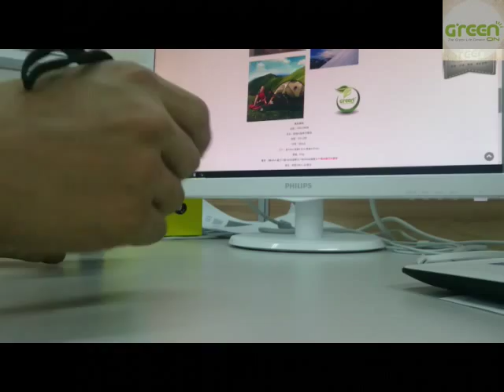GREENON【超強光變焦手電筒】可變焦伸縮燈頭 照射範圍超大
【GREENON 超強光變焦手電筒】
1.廣角升級 XM-L2，1198流明(lm)，照射範圍更廣
2.升級L2燈炮  比T6亮度提升20%，熱度降低10%
3.伸縮燈頭即可變焦
4.可倒立於平面上，以蠟燭模式使用
5.六角攻擊頭，可在緊急情況下，替代車窗擊破器，來擊破車窗逃生
6.超大照射範圍，實測效果超乎想象

橘能國際股份有限公司
地址：新北市板橋區漢生東路337號5樓
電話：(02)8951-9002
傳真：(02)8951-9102